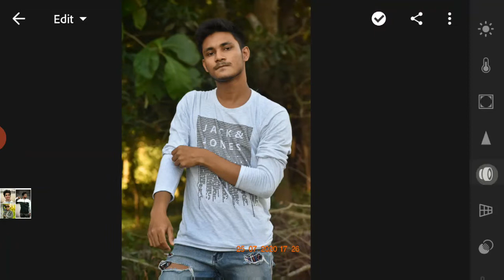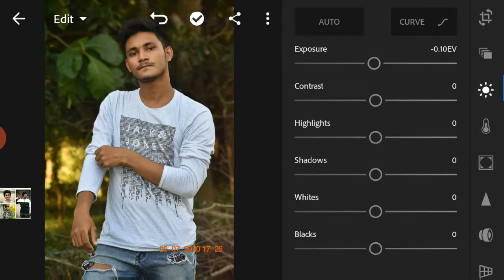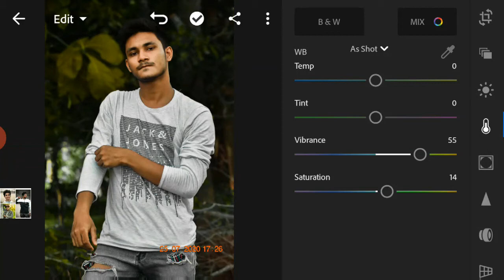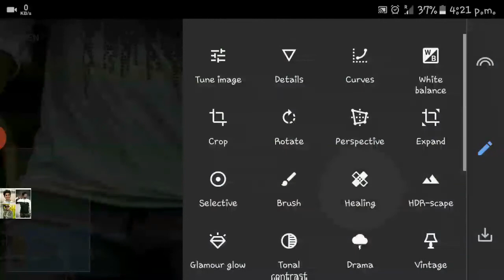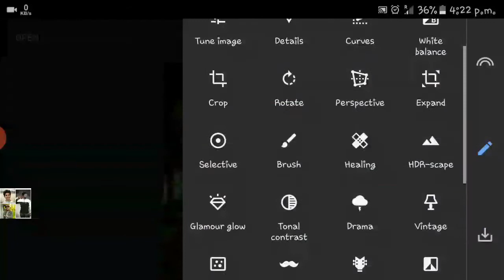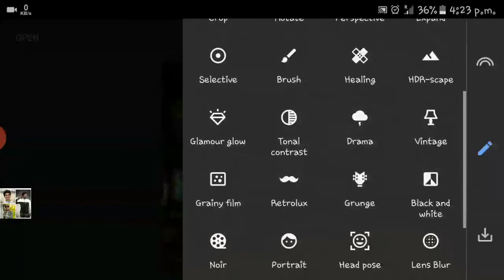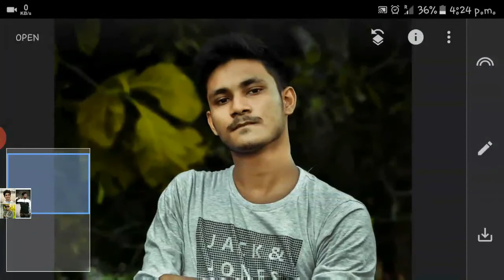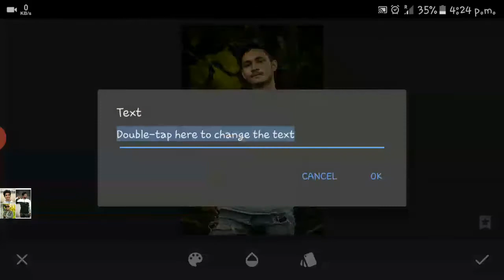LIGHTROOM VINTAGE EDIT || SNAPSEED TOOL,BRUSH,SMOOTH,HD PHOTO ft- Mohd Fahad (mzs4u)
Photo Editing In Just 2 Step |Using Lightroom And Snapeed
Its Very Simple Just Focus On Basics | Watch Till End.
x x
Model- Moh'd Fahad

Something About Meh
Hey Gyz. Am Muzakkir & I'm very passionate About Photography & Editing
come and Join Mh Creative Journey oF Life.
Share Our Video To Yours Frnds Who are Having Interest in Photography and Editing.